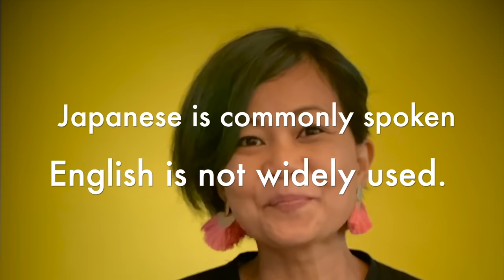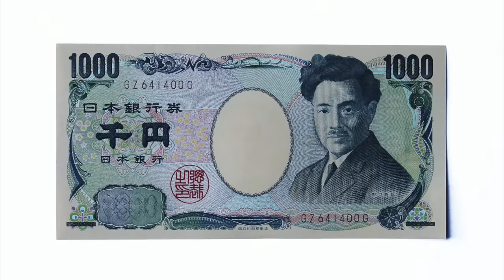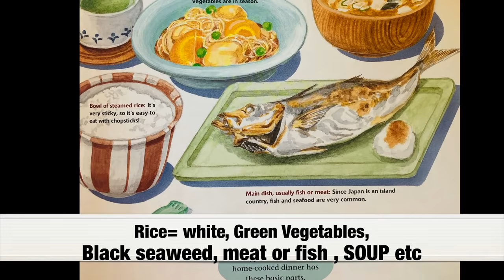Japan ni Gimin: Comment rangko aganchakani .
Daalde ia nasong ni  Japan asong ni gimin comment rangko aganchakani.
Agre ro`ani gimin, Part 2 kode jamano tariaigennok ! :)
Mitela .

Videos Courtesy:

Video by ii 8 from Pixabay
Video by RYUTA SHIKIBU from Pixabay
Video by John Macdougall from Pixabay
Video by hirshphilippe from Pixabay